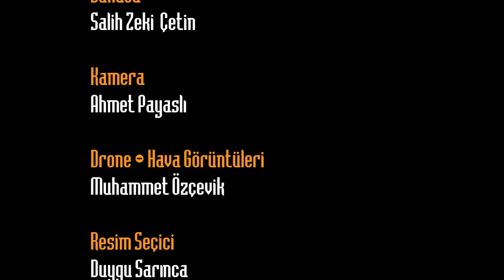Gezici Radar Karahöyük'te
Tekden Hastanesinin sunduğu Gezici Radar programının bu bölümünde Karahöyük’teyiz
Yemyeşil doğası ve tertemiz havası ile doğanın bize sunduğu eşsiz manzarasıyla kendine hayran bırakan Karahöyük, Kayseri ilinin İncesu ilçesine bağlıdır. Karahöyük köyü Kayseri şehir merkezine mesafesi ise yaklaşık 45 kilometredir.
Muhtar ile birlikte geziyor ve Karahöyük hakkında bilgi alıyoruz.
Tarihi yapısıyla, üzümleriyle, bağları, bahçeleriyle, inli kuyusuyla doğa meraklılarının uğrak mekanı olmuş durumda. Gelip görebilir sizde muhtarlıkta sıcak bir çay içip dinlenebilirsiniz. Karahöyük’ ü gezilecek yerler listesine eklemeyi unutmayın. İyi seyirler.